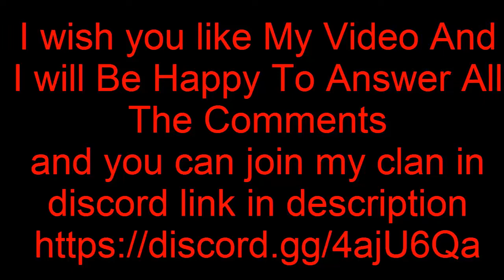First Agar.io Video Get The First In LeaderBoard in 2 Minute_For Jumbo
This Is My First Video I will Be Happy To Answer All The Comments
Join To My Clan In Discord
Bye.
I Will Be Happy To use My NickName In Agar.io and Agariohub
I Wish To Like The Video